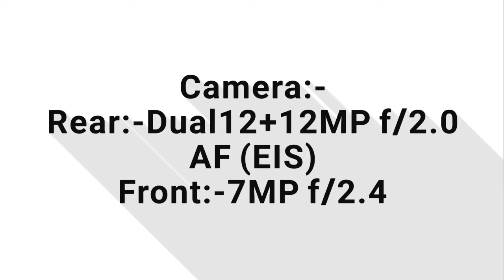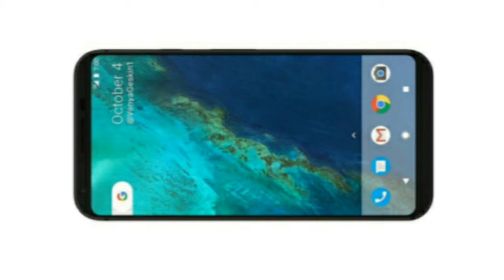New Google pixel XL 2 :-INFORMATION LEAKED!!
Google pixel